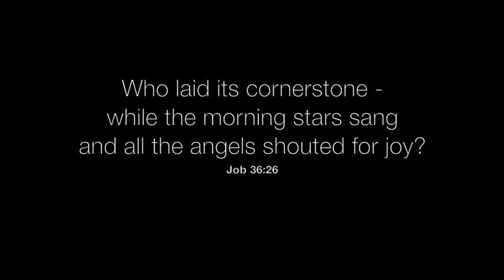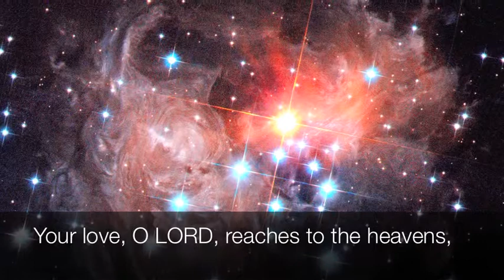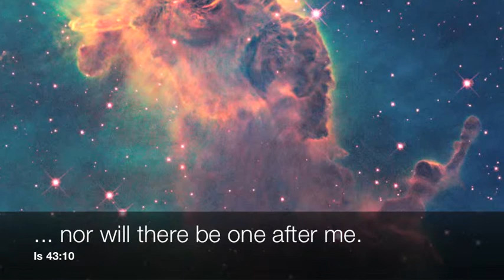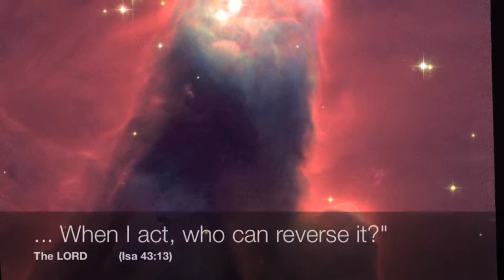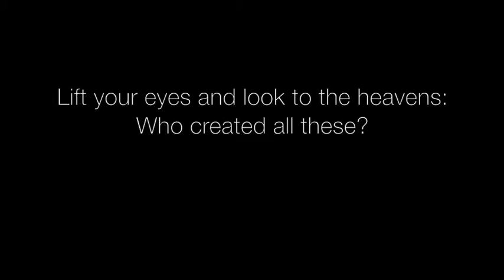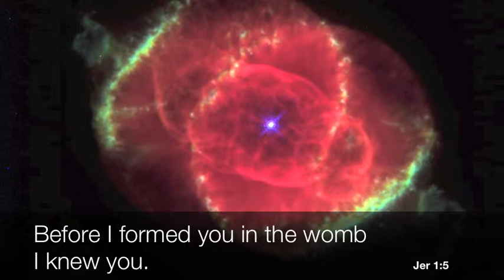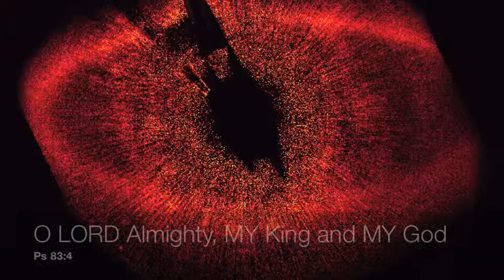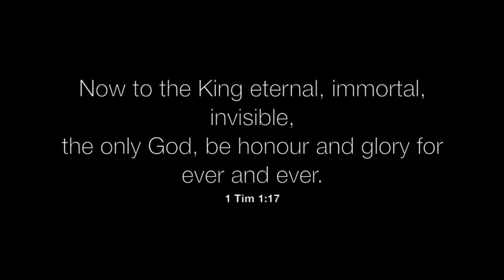hubble telescope pictures and bible quotes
hubble telescope pictures, bible quotes, music by hilliard ensemble